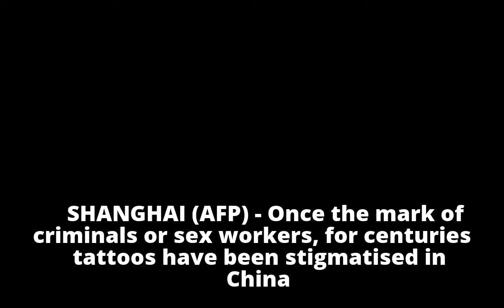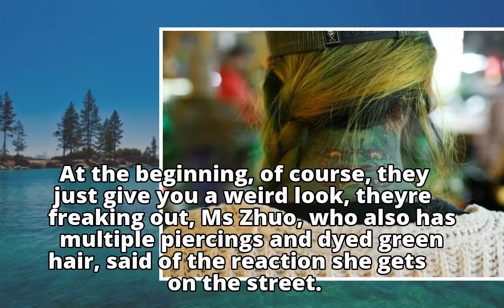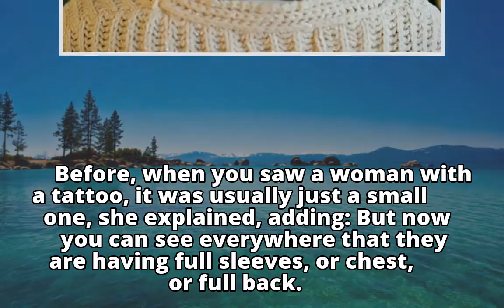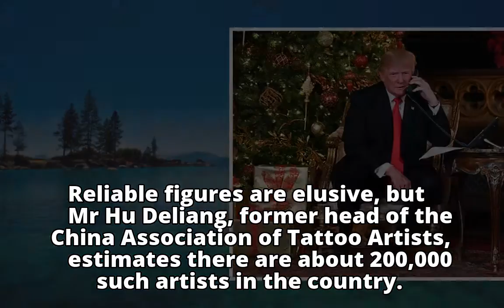Tattooed and proud: Chinese women peel away stigmas